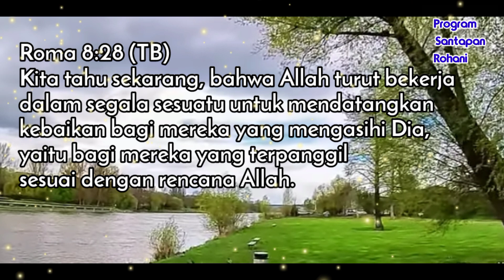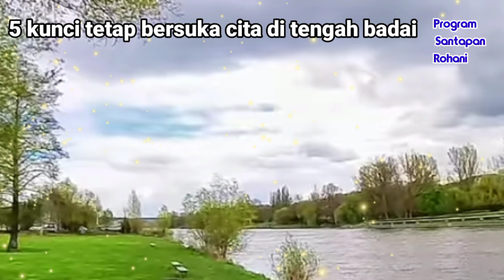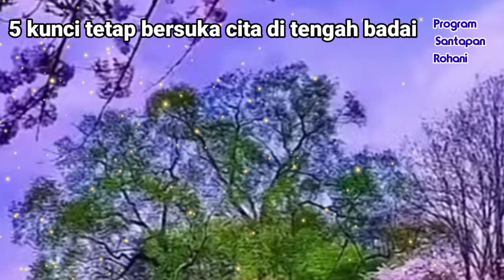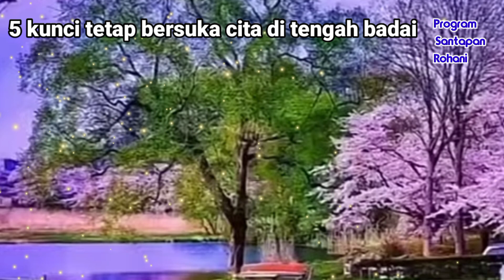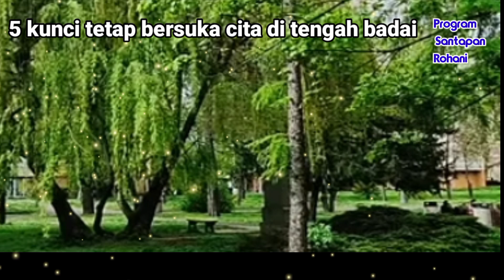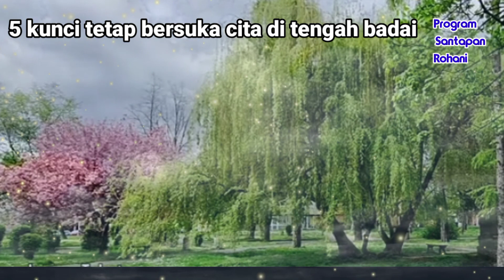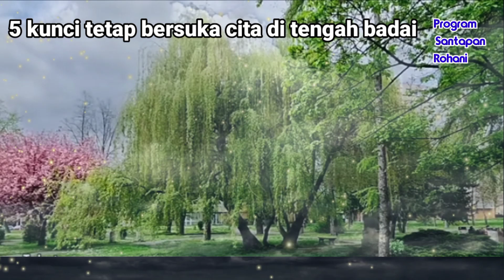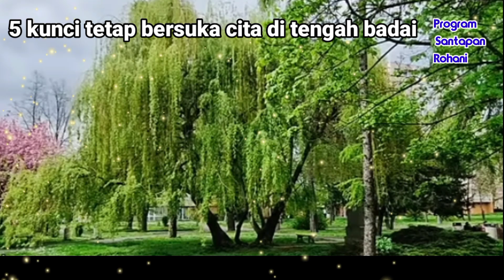5 Rahasia tetap bersukacita di tengah badai - Renungan Doa malam Suara injil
Suara injil doa renungan harian,5 kunci untuk tetap bersukacita dalam badai.